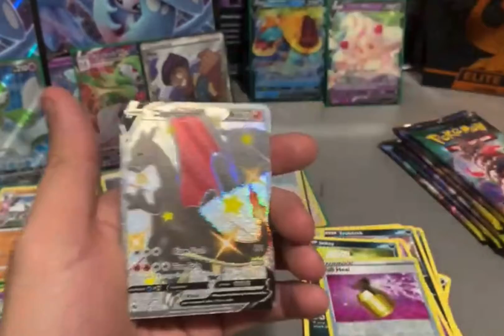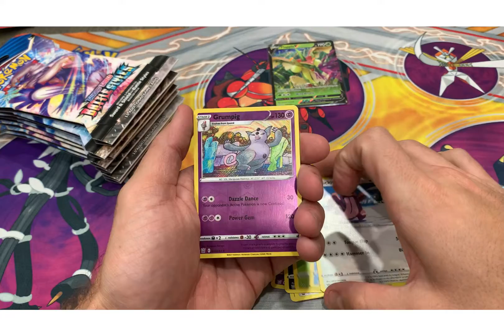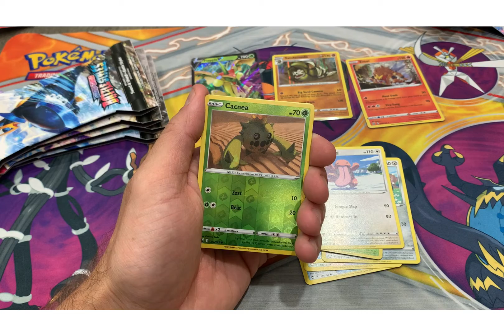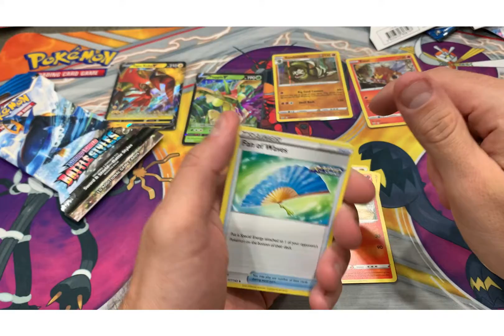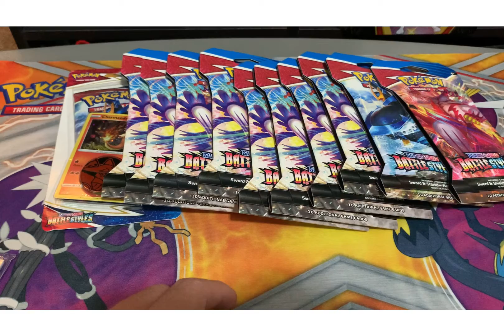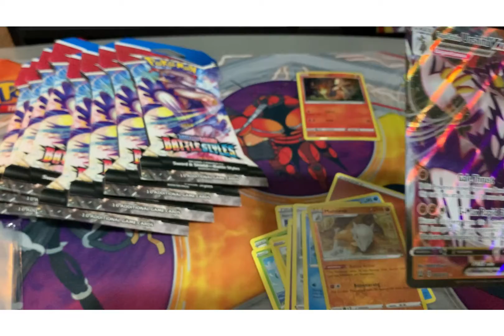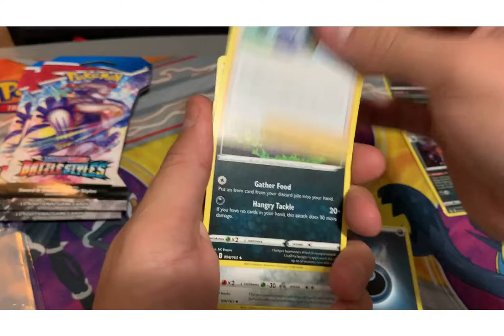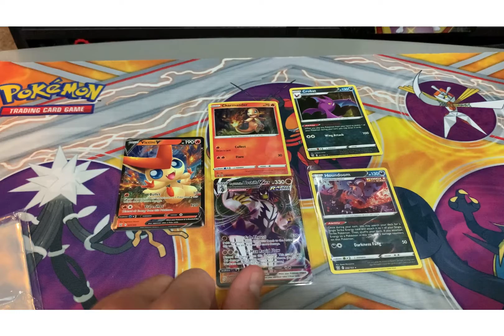More Pokémon battle styles!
More battle styles!